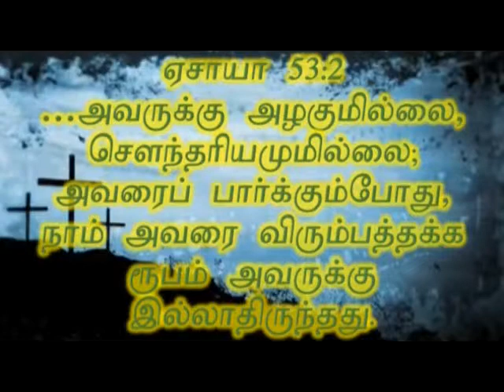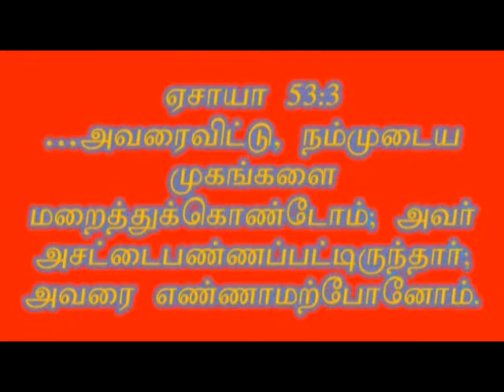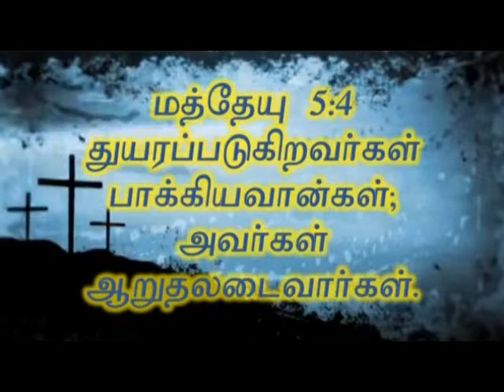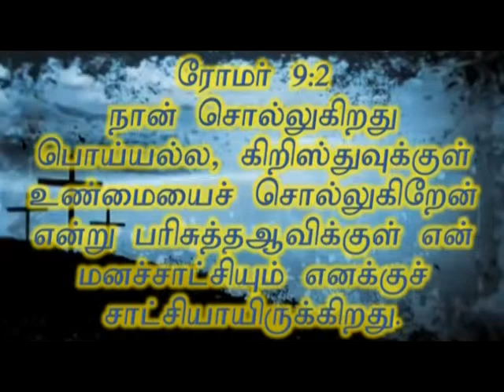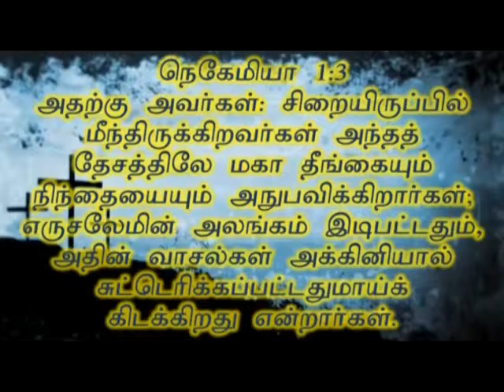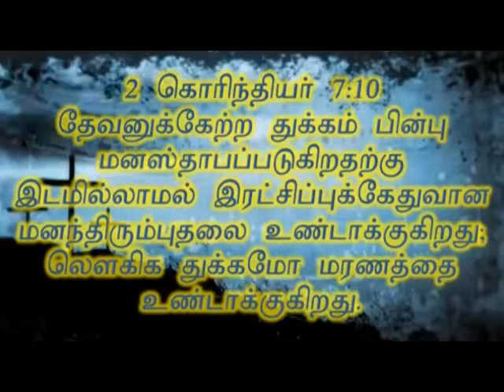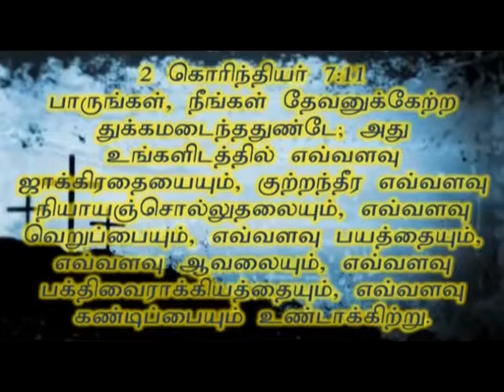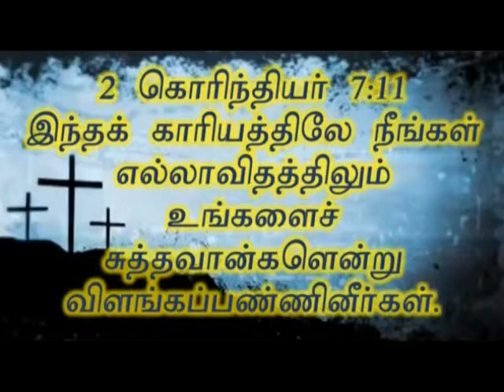Power Of Sorrow | துக்கத்தின் வல்லமை | Tam | Pr Robert Simon | Carmel Ministries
Message Title / தேவ செய்தி தலைப்பு : Power Of Sorrow | துக்கத்தின் வல்லமை | Thukathin Vallamai

Power Of Sorrow | துக்கத்தின் வல்லமை | Thukathin Vallamai | தமிழ் தேவ செய்தி | முனைவர் இராபர்ட் சைமன் | Tamil Message | Pr. Robert Simon | Carmel Ministries

Our Address:
Carmel Christian Assembly
103, Brickkiln Road,
Purasawalkam,